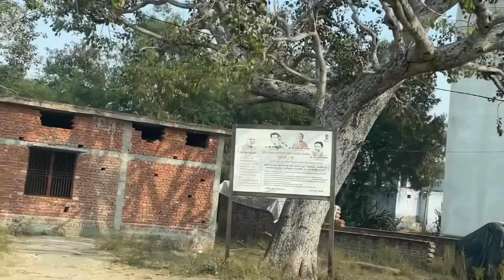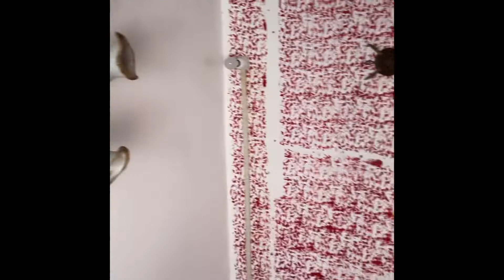My first vlog , visit to my cousin home